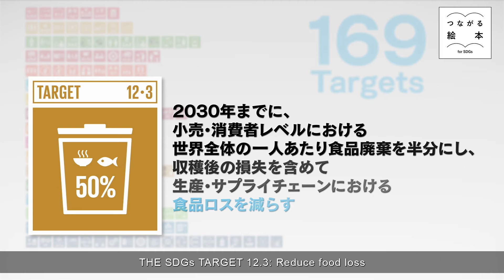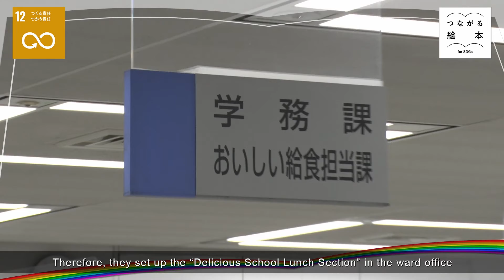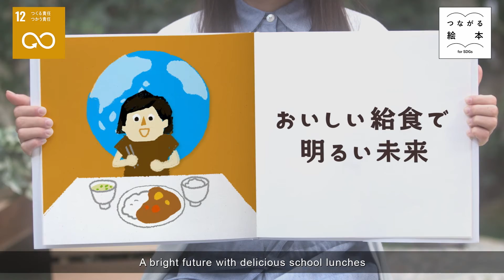足立区「給食の大革命」【つながる絵本～for SDGs～】#302